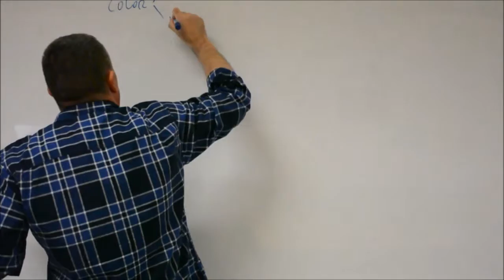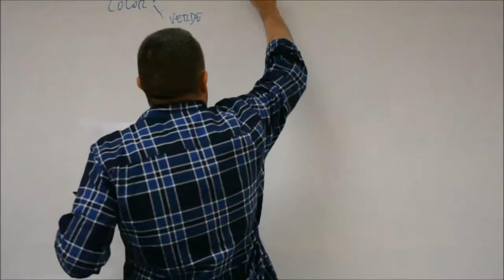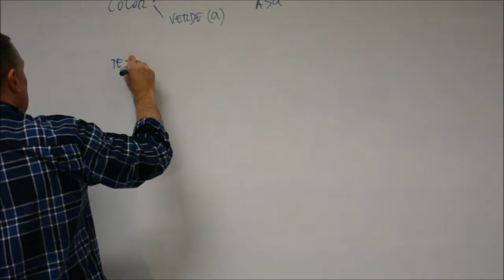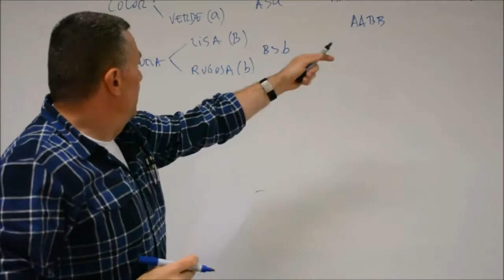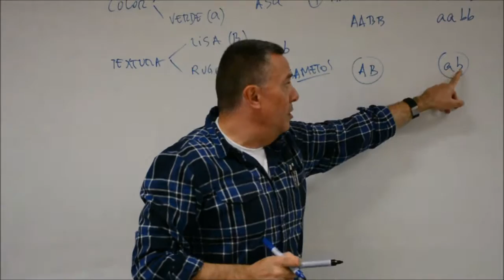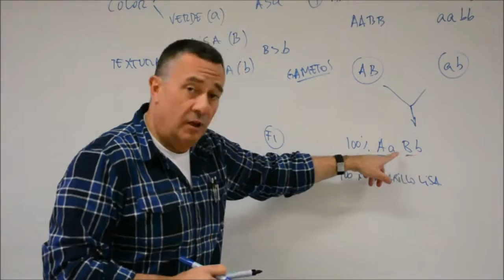herencia 2 genes guisantes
Explicación de cómo se resuelve un problema de genética mendeliana.